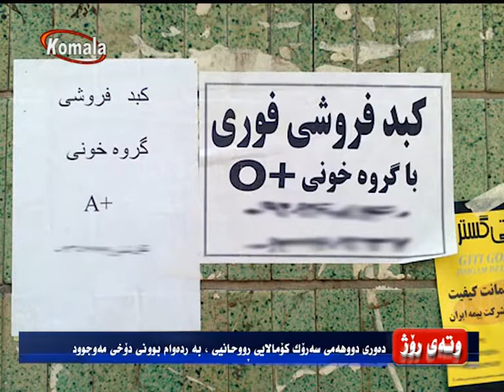وته ی روژ 15.05.96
دەوری دووهەمی سەرۆک کۆماریی ڕووحانیی، بەردەوام بوونی دۆخی مەوجوود